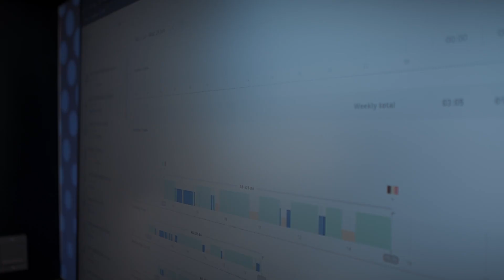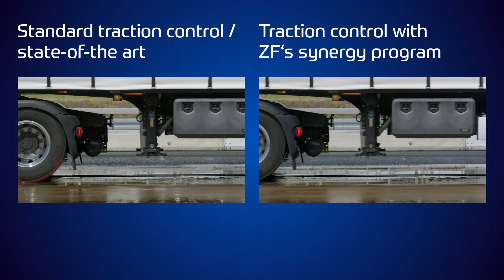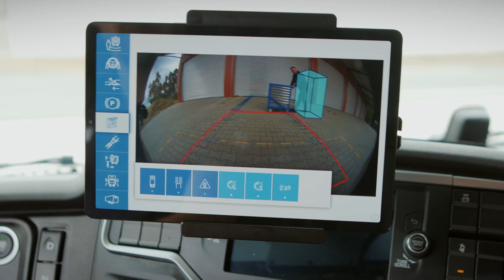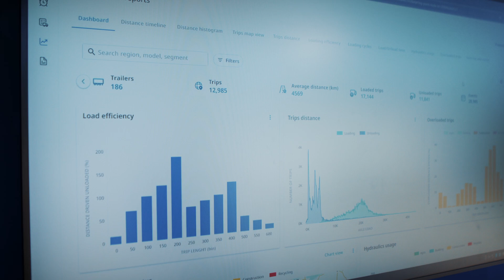ZF Drives Commercial Vehicles Innovation to Shape the Future of Transportation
ZF’s Commercial Vehicles Solutions division continues to set the pace for commercial vehicles technology by developing innovations in the areas of decarbonization, chassis, safety and digitalization. ZF Group’s deep expertise across all vehicle segments, combined with its global production capabilities, enables the company to industrialize innovations rapidly and cost effectively. This approach has proved highly successful in making ZF a leading global supplier as customers continue to rely on ZF for technological solutions and innovation.